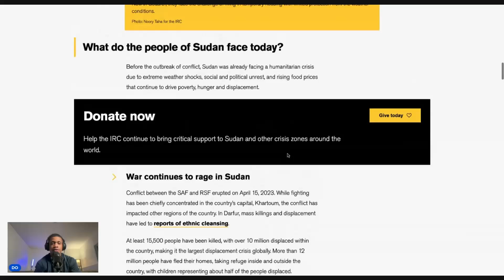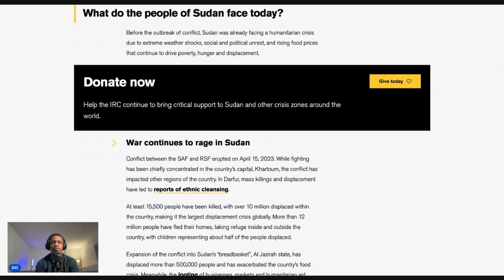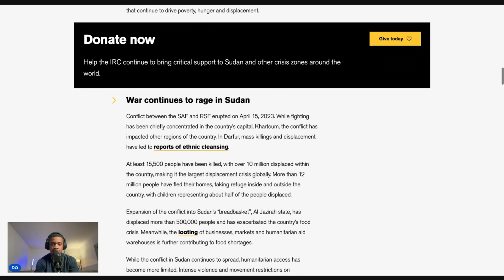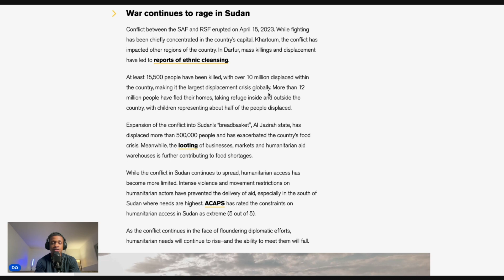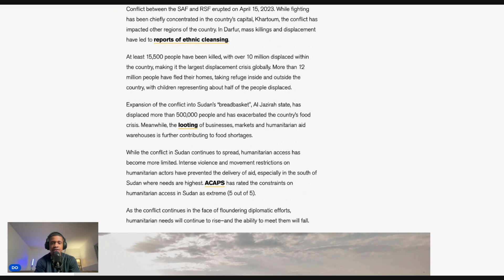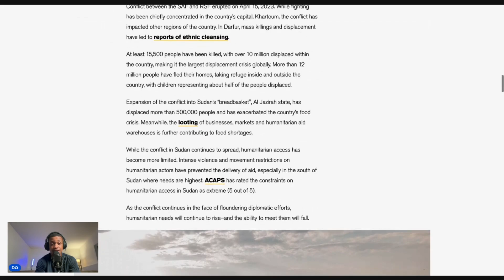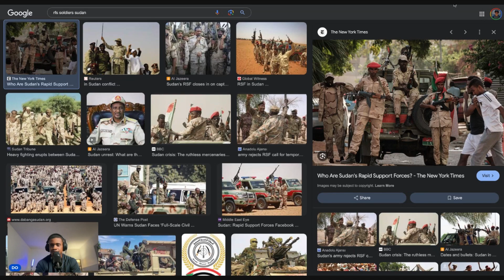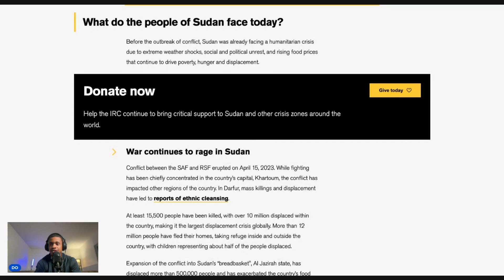The Civil War No One is Talking About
Shoutout to the Wall Street Journal for this video.
How Sudan's top two military men turned on each other

✅  About MARDO CLIPS

Welcome to MARDO CLIPS – Your ultimate destination where passion about FINANCE AND PERSONAL DEVELOPMENT. We explore evidence-based strategies and tools to help you make money in your entrepreneurial journey... And to also help you become more developed on a personal level as you build a life that you love.

Whether you're a long-time iPhone user or new to the Apple ecosystem, these updates are designed to make your device more powerful and user-friendly. Don't miss out on discovering all the incredible features iOS 18 has to offer!